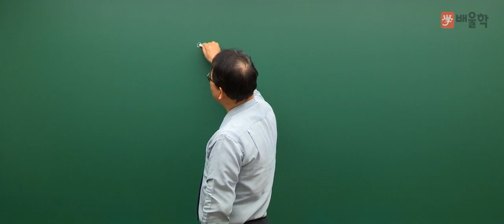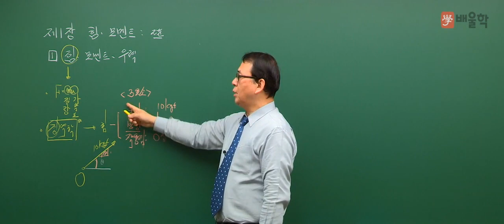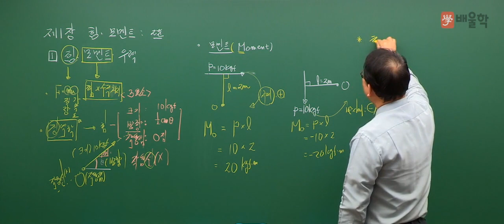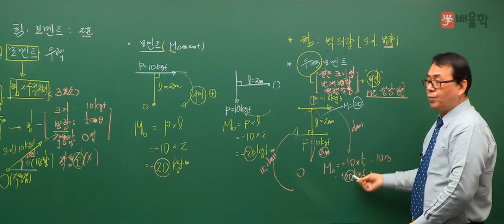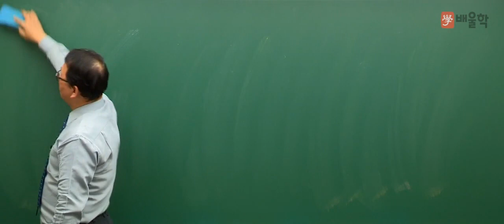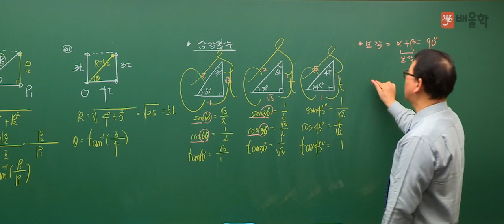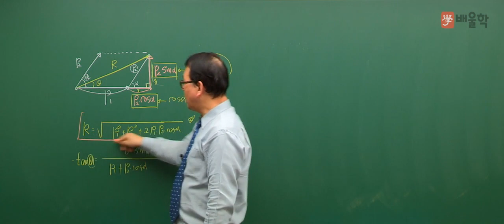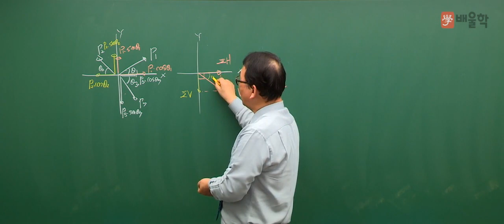[토목기사 인강] 토목기사 필기 1과목│응용역학 1강. 힘과 모멘트 - 장성국 교수님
[토목기사 무료강의 필기 1과목│응용역학 1강. 힘과 모멘트 - 장성국 교수님]

믿고 듣는 배울학 토목 교수진의
토목기사 필기 기본이론 강의!

배울학 토목 교수진의 명품 필기 인강을